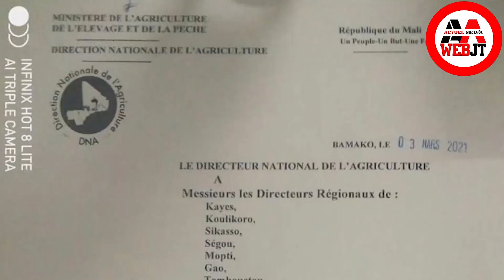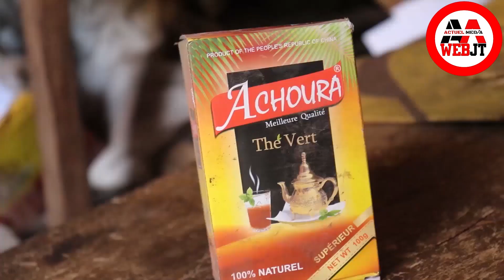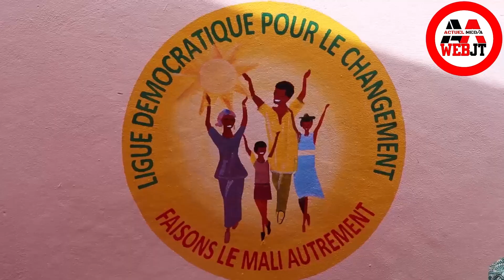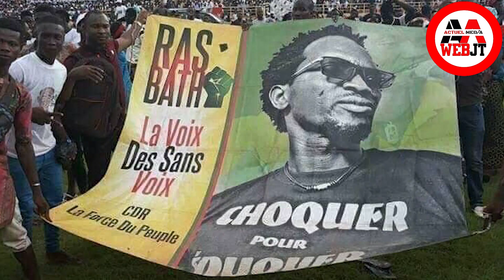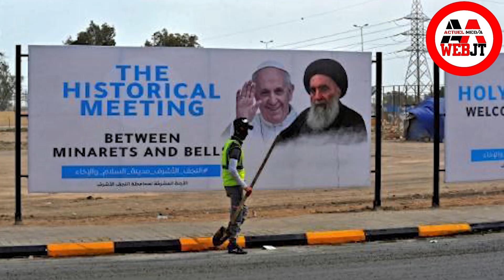Web JT hebdomadaire Français de l'Actuel Média. LUNDI 08 MARS 2021.